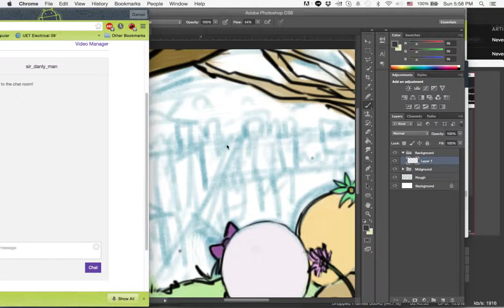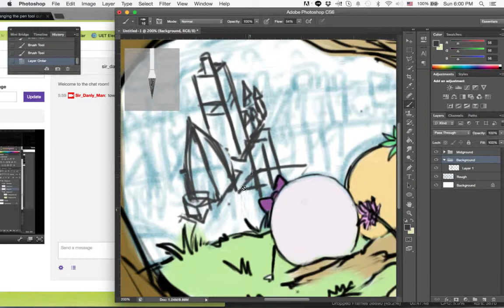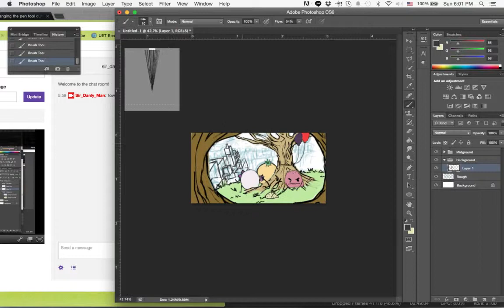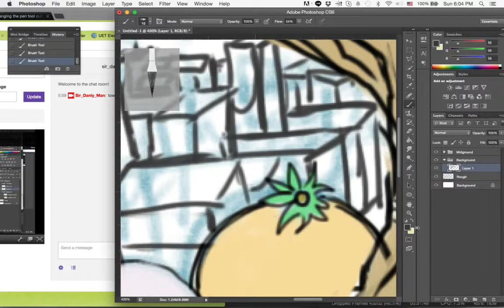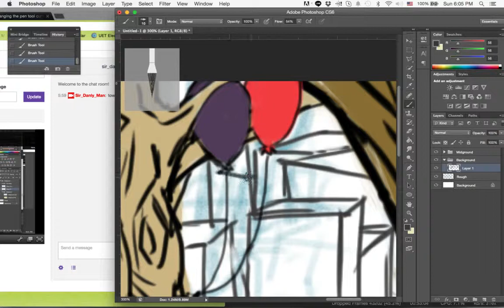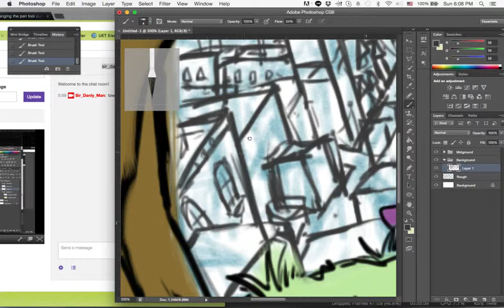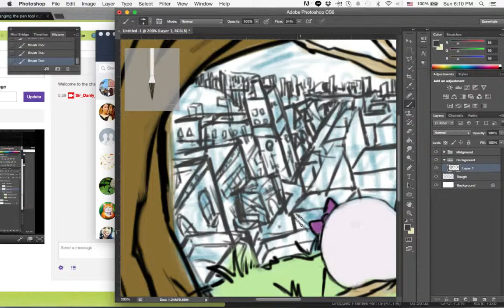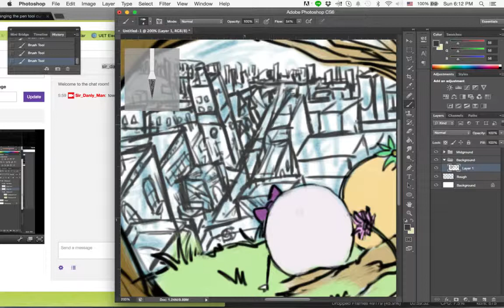Bonus Sunday Cafe Doodles~ (Part 4)